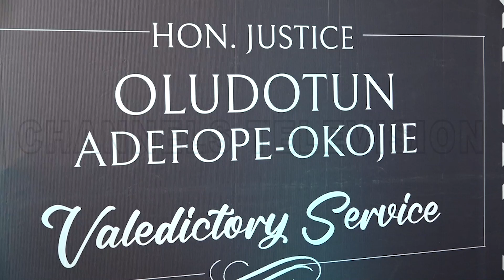Retiring Judge, Adefope-Okojie Urges Judiciary To Embrace Arbitration